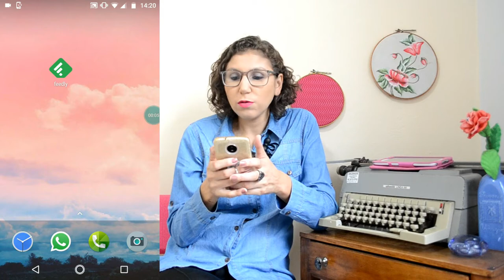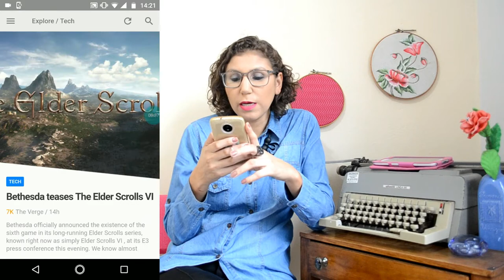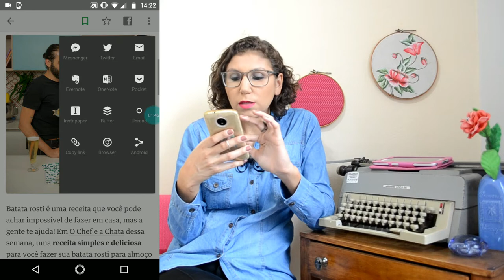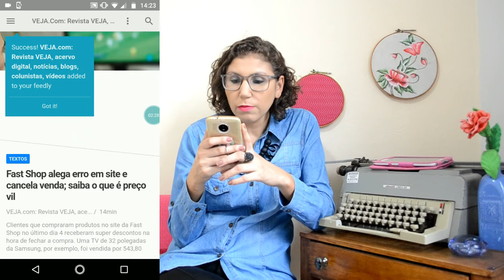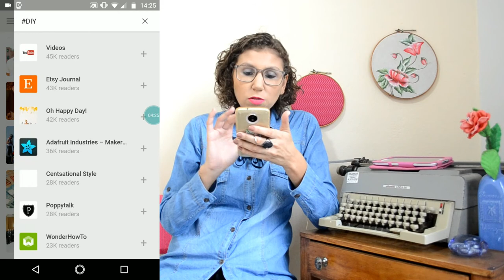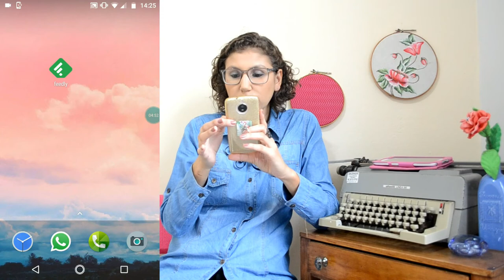Conheça o App feedly para leitura de blog e notícias [ANA PAULA CANDIDO ~ BLOG MUDEI DE IDEIA]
Conheça o aplicativo feedly para leitura de blog e notícias e gerencie todo o conteúdo que te interessa. Não perca mais nenhum post do seu blog favorito ou salve e compartilhe com mais rapidez. Confira!